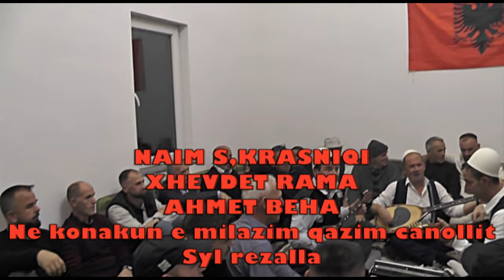NAIM S,KRASNIQI & XHEVDET RAMA & AHMET BEHA - SYL REZALLA